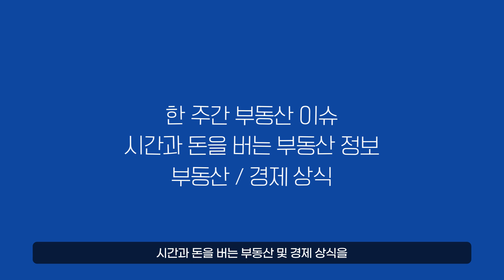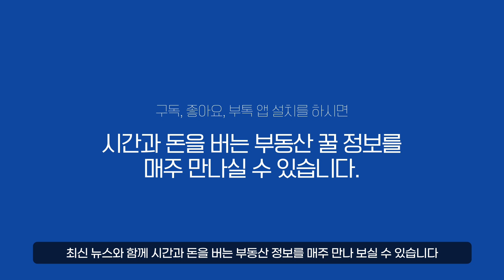🚨 전세 사기 예방! 악성 임대인 명단이 공개된다고?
00:00 인트로
00:20 악성 임대인 공개 대상 기준
00:29 보증채무의 종류
00:39 명단 공개 방식
00:57 명단 공개 예외 사유

임대인 명단 공개 관련해서 질문이 있으시면, 댓글에 남겨 주세요~
답변 드립니다!

돈이 되는 부동산 정보를 한 눈에 알아보고 싶다면?
여기 저기 헤매지 마시고, 여기서 3분 안에 해결하세요~
최신 부동산 이슈를 스마트하게 알려주는 위클리 부톡!

이제 집 구해야 하는데 요즘 전세 사기 때문에 흉흉해서
집주인 믿기가 힘들어요! 😥

부톡에서 알려 주는 꿀팁 듣고
임대인 명단 확인하면 참 편하겠죠?

🎉3분만 들으시면 집 걱정 끝!🎉

시간과 돈을 아끼는 부동산 정보, 부톡TV🏡